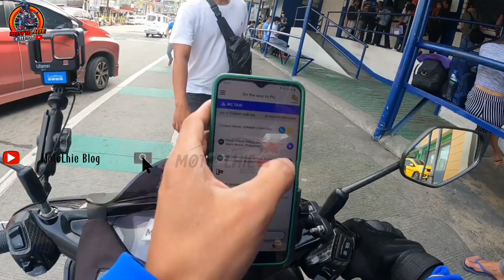unang ko booking cancel/$ideline joyride